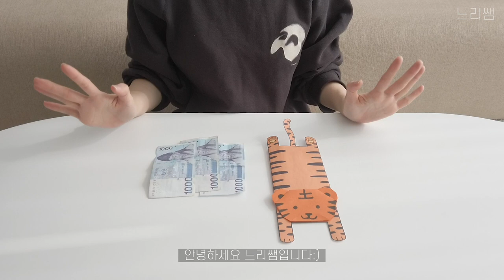느리쌤★ 2022 호랑이 용돈 봉투, 설날 세뱃돈 봉투 접기, Origami Tiger Envelope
2022 임인년 설날이 다가오고 있습니다.
나쁜 기운을 물리치고 복을 물어다 준다는 호랑이!
임인년 설날에는 호랑이 용돈 봉투, 설날 세뱃돈 봉투로 마음을 전해보세요.

* 느리쌤 2022 호랑이 용돈 봉투, 세뱃돈 봉투 도안 다운로드
- 느리쌤이 직접 만든 도안입니다. 수정 및 재배포, 도용 및 상업적 사용을 금지합니다.

*2022년 새해 복 많이 받으세요